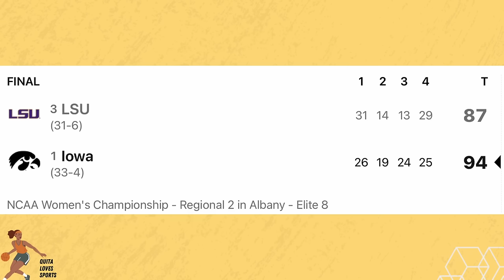Everything you need to know about Iowa vs LSU and UConn vs USC | Caitlin, Paige, JuJu, Angel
🔥 Elite 8 Recap: Caitlin Clark and Paige Bueckers dominate.  Dive into the thrilling matchups from yesterday's action-packed games as Iowa and UConn secure their spots in the Final 4!

Caitlin Clark put on a masterclass performance, dropping an impressive 41 points alongside Sydney Affolter's crucial contributions for Iowa's victory over LSU's Angel Reese and Flau'jae Johnson.

Meanwhile, Paige Bueckers led UConn's charge with a stellar 28-point performance, supported by Aaliyah Edwards and Nika Muhl's solid play. USC put up a valiant effort behind JuJu Watkins and Mackenzie Forbes but fell short against UConn's precision shooting.

Join us as we dissect all the action and look ahead to the thrilling Caitlin vs Paige showdown in the Final 4! Until next time, hoop fans! 🏀🔥

LSU women's basketball roster
NO NAME POS MPG HT WT CLASS HOMETOWN
#1 Angelica Velez G 6.1 5'-7" - FR Bronx, NY
#2 Amani Bartlett F 5.4 6'-3" - JR Cleveland, TX
#4 Flau'jae Johnson G 29.8 5'-10" - SO Savannah, GA
#5 Sa'Myah Smith F 23.1 6'-2" - SO Desoto, TX
#10 Angel Reese F 29.3 6'-3" - JR Baltimore, MD
#11 Hailey Van Lith G 30.2 5'-7" - SR Wenatchee, WA
#12 Mikaylah Williams G 31.5 6'-0" - FR Bossier City, LA
#13 Last-Tear Poa G 21.1 5'-11" - JR Melbourne, VIC
#14 Izzy Besselman G 2.5 5'-10" - SO Baton Rouge, LA
#20 Janae Kent G 7.9 6'-1" - FR Oak Forest, IL
#23 Aalyah Del Rosario C 12.3 6'-6" - FR Bronx, NY
#24 Aneesah Morrow G 30.9 6'-1" - JR Chicago, IL

Iowa women's basketball roster
1 Molly Davis G 5-7 Fifth Year Midland, Mich. H.H. Dow Central Michigan
2 Taylor McCabe G 5-9 So. Fremont, Neb. Fremont
3 Sydney Affolter G 5-11 Jr. Chicago, Ill. Marist
4 Kylie Feuerbach G 6-0 RS Jr. Sycamore, Ill. Sycamore Iowa State
13 Kennise Johnson G 5-4 Fr. Joliet, Ill. Example Academy
20 Kate Martin G 6-0 Graduate Student Edwardsville, Ill. Edwardsville
22 Caitlin Clark G 6-0 Sr. West Des Moines, Iowa Dowling Catholic
23 Jada Gyamfi F 6-1 So. Johnston, Iowa Johnston
24 Gabbie Marshall G 5-9 Fifth Year Cincinnati, Ohio Mount Notre Dame
34 AJ Ediger F 6-2 Jr. Hudsonville, Mich. Hamilton
35 Ava Jones F 6-2 Fr. Nickerson, Kan. Nickerson
40 Sharon Goodman C 6-3 RS Jr. Lime Springs, Iowa Crestwood
44 Addison O'Grady F/C 6-3 Jr. Aurora, Colo. Grandview
45 Hannah Stuelke F 6-2 So. Cedar Rapids, Iowa Washington
USC women's basketball team
1 Taylor Bigby G 6-1 R-So. 1V Las Vegas, Nev. Centennial HS/Oregon
2 India Otto G 5-9 R-Sr. 4V Los Angeles, Calif. Windward School
3 Aaliyah Gayles G 5-9 R-Fr. RS Las Vegas, Nev. Spring Valley HS
4 Kayla Williams G 5-7 Sr. 2V Los Angeles, Calif. Bishop Montgomery HS/UC Irvine
10 Malia Samuels G 5-6 Fr. HS Seattle, Wash. Garfield HS
12 JuJu Watkins G 6-2 Fr. HS Los Angeles, Calif. Sierra Canyon HS
13 Rayah Marshall C/F 6-4 Jr. 2V Los Angeles, Calif. Lynwood HS
21 Dominique Darius G 5-10 R-So. TR Jacksonville, Fla. Blair Academy (N.J.)/UCLA
24 Kaitlyn Davis F 6-2 GS TR Norwalk, Conn. Greenwich Academy/Columbia
25 McKenzie Forbes G/F 6-0 GS TR Folsom, Calif. Folsom HS/Cal/Harvard
30 Roxane Makolo G 5-10 GS TR Saint-Hubert, Quebec Dawson College/Purdue/TCU
34 Clarice Akunwafo C 6-6 Jr. 2V Inglewood, Calif. Rolling Hills Prep
45 Kayla Padilla G 5-9 GS TR Torrance, Calif. Bishop Montgomery/Penn

UConn women's basketball roster:
2 KK Arnold 5-9 G Fr.
3 Aaliyah Edwards 6-3 F Sr.
4 Qadence Samuels 6-0 G Fr.
5 Paige Bueckers 6-0 G R-Jr.
10 Nika Mühl 5-11 G Sr.
12 Ashlynn Shade 5-10 G Fr.
21 Inês Bettencourt 5-9 G
24 Jana El Alfy 6-5 C R-Fr.
25 Ice Brady 6-3 F R-Fr.
33 Caroline Ducharme 6-2 G Jr.
34 Ayanna Patterson 6-2 F So.
35 Azzi Fudd 5-11 G Jr.
42 Amari DeBerry 6-6 F Jr.
44 Aubrey Griffin 6-1 G/F Gr.